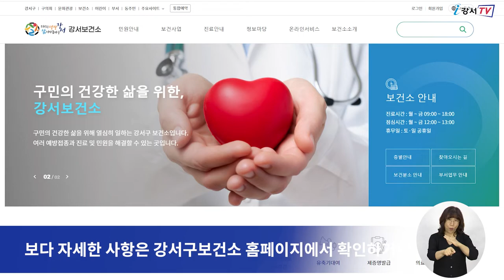[CC] 다둥이 엄마라면 산후 진료비 걱정 뚝!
강서구가 산모의 건강한 회복을 돕기 위해 오는 7월부터
셋째 아이 이상 자녀를 출산한 여성을 대상으로
‘다둥이 맘 산후회복 지원 사업’을 추진합니다.

‘다둥이 맘 산후회복 지원 사업’은
다자녀 출산 여성의 산후 회복과 건강 증진을 위해
양∙한방 의료기관과 연계해 산후 진료비를 지원하는 사업입니다.

오는 7월 1일 이후 셋째아 이상 출산한 여성을 대상으로
출산 후 의료기관 진료로 발생한 본인 부담금 중 최대 30만 원을 지원합니다.

신청은 신분증과 함께 지원 신청서, 주민등록등본,
국민행복카드 소지 확인자료 등의 서류를 구비해
강서구 보건소에 방문하면 됩니다.

보다 자세한 사항은
강서구보건소 홈페이지에서 확인하거나

 - 영어 : 이명준
 - 중국어 : 강형월
 - 일본어 : IWAYA SATOMI
 - 베트남어 : Do Thi Kieu Trinh
 - 인도네시아어 : miji925